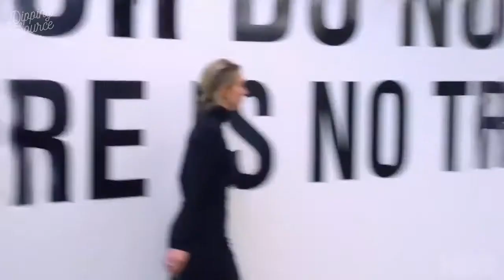The Dropout Podcast - The Inventor Trailer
Made into a HBO documentary called "The Inventor: Out for Blood in Silicon Valley".This podcast is the story of Elizabeth Holmes and Theranos. How did the world's youngest self-made female billionaire and heralded as "the next Steve Jobs" find herself facing criminal charges to which she pleaded not guilty and up to 20 years in jail? How did her technology, meant to revolutionize healthcare, potentially put millions of patients at risk and fool the most influential men in America?

From HBO & ABC News